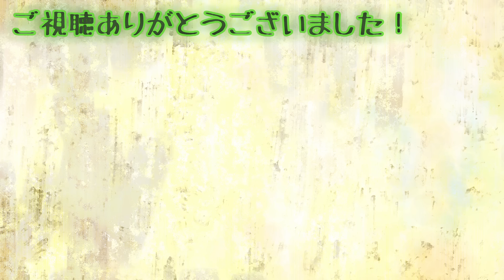かちゃーんの気ままにサバイバル記 パート3 【Minecraft】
◆【Minecraft】工業化MODで楽する為に苦労する Part1 火力発電機を作る【ゆっくり実況】